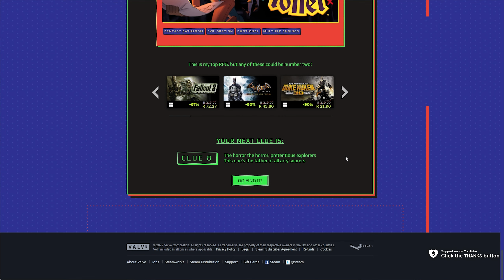CLUE 8 ANSWER: The horror the horror, pretentious explorers | Steam 2022 Summer Sale Guide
The horror the horror, pretentious explorers
This one’s the father of all arty snorers

Can't find the challenge games? "Not available for you"? NO! Everyone can get the badges, you WILL have the games. This guide shows you how to find them if you can't

Timestamps:
0:00 - Prompt/Riddle
0:10 - Steam Sale Answer